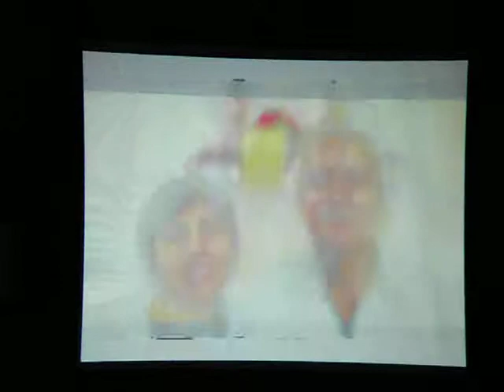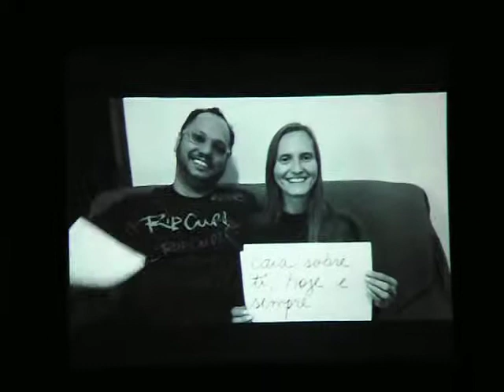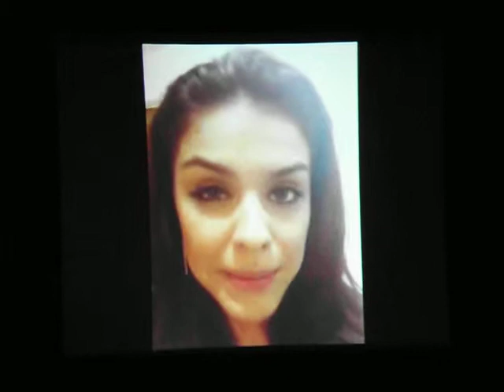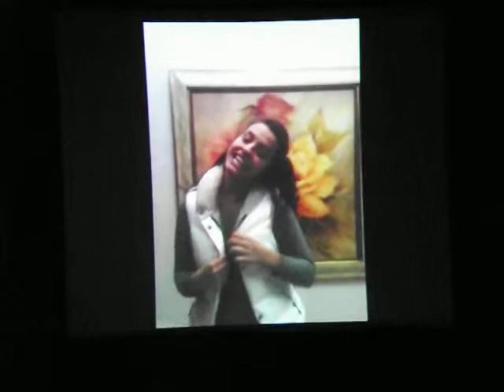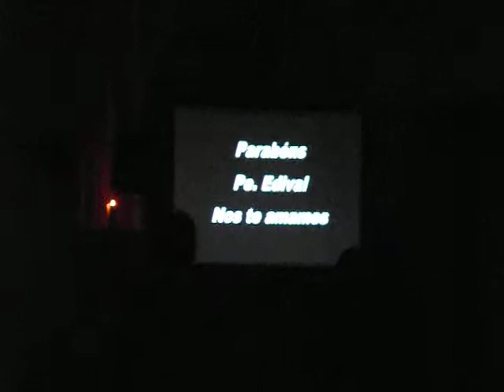Pentecostes e aniversário do Padre Edival - 19 de maio de 2013, missa das 18h30